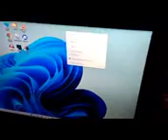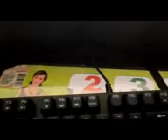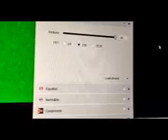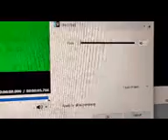most epic super duper epic super duper scoop video tutorial on logo effect number 31419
hope you enjoyed this tutorial by random youtuber here called most epic super duper epic super duper scoop video tutorial on logo effect number 31419 (joke video)